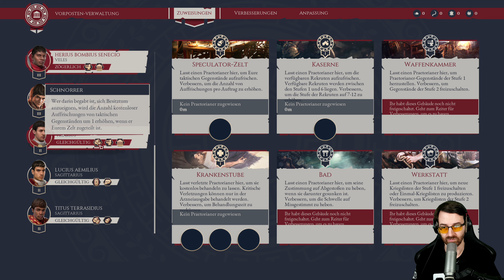Expeditions: Rome 👑 Sich verkleiden ⭐ Let's Play 👑 #011 [Deutsch/German]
💰 Expeditions: Rome bei Instant Gaming kaufen 💰

Schlüpf in die Rolle eines jungen Legatus, dessen Vater von einem unbekannten politischen Gegner ermordet wurde. Du musst aus Rom fliehen und in einer Militärkampagne untertauchen, die es zum Ziel hat, eine griechische Revolte zu verhindern. Deine militärische Macht und Kampferfahrung steigen und du wirst zu einem Legatus, der gleichermaßen respektiert und gefürchtet wird.
In Expeditions: Rome setzt du den Willen Roms in der ganzen bekannten Welt um, von den strahlend blauen Küsten Griechenlands bis in die dunkelsten Wälder Galliens. Es liegt an dir, wie du Rom und dich selbst darstellst. Setzt du dich mit eiserner Faust durch, oder ziehst du geschickte Verhandlung vor? Setzt du das Erbe der Republik fort, oder schlägst du im komplexen politischen Geschehen des Senats deinen eigenen Weg ein? Jede deiner Entscheidungen hat Einfluss auf das Schicksal deiner Legion, deiner Gefährten und die Zukunft Roms.

Let's Play von Marvel's Guardians of the Galaxy mit Kommentaren von DrProof (2021)